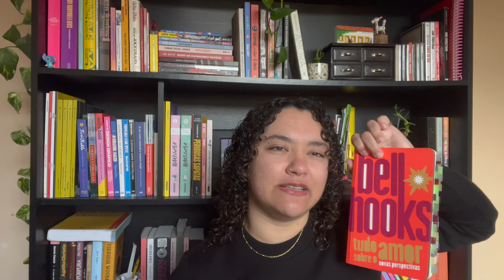tudo que a dolly alderton sabe sobre o amor *e eu aprendi*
oii essa é minha breve resenha do livro "tudo que eu sei sobre o amor" da dolly alderton

pra quem não me conhece e caiu aqui aleatoriamente, eu tenho um instagram pra falar de livros e geralmente só posto lá, mas quando vê um dia eu mudo de ideia e venho pra cá.